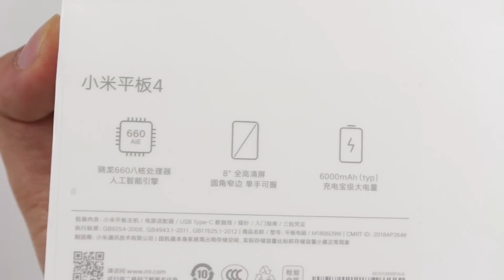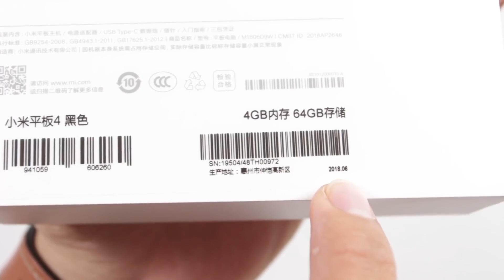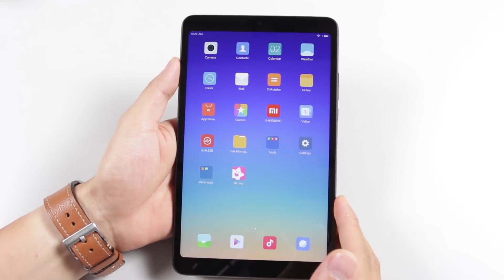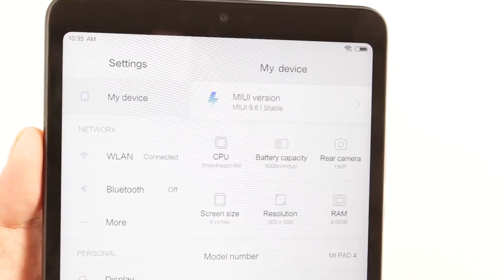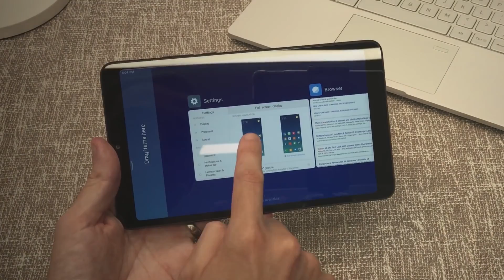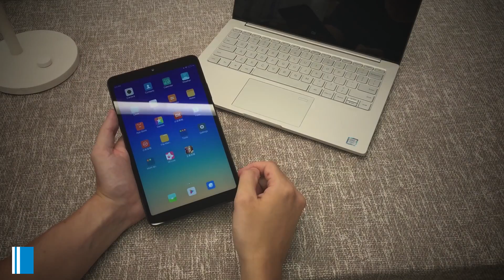XIAOMI MI PAD 4 UNBOXING REVIEW TABLET DE 8 PULGADAS POR 140 EUROS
XIAOMI MI PAD 4 UNBOXING REVIEW TABLET

enlace de compra por 190 euros (a parte buscar cupones y os saldrá más barato todavía):